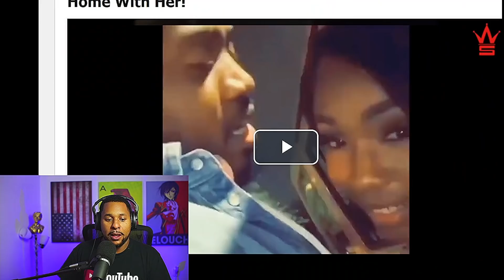woman talks down to a beta male that don't make more money than her and thing go left